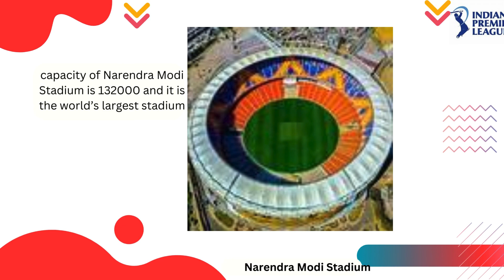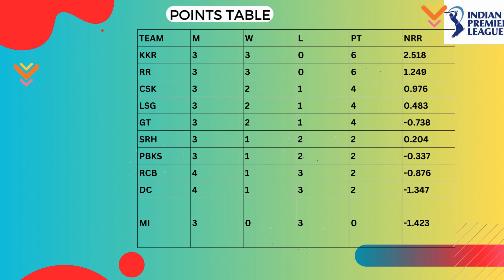MATCH 17 GUJRAT TITANS VS PUNJAB KINGS, IPL 2024 MATCH 17 GT VS PKS, MATCH 17 GUJRAT VS PUNJAB, M 17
The 17th match of the Indian Premier League (IPL) 2024 is scheduled between the Gujarat Titans (GT) and the Punjab Kings (PBKS). Here are the details for this exciting T20 cricket clash:

Date and Time: The match will take place on Thursday, April 4, 2024, starting at 14:00 UTC1.
Venue: The game will be held at the Narendra Modi Stadium in Ahmedabad1.
Team Lineups:
Gujarat Titans:
Captain: Shubman Gill
Key Players: David Miller, Rashid Khan, Wriddhiman Saha, and M. Shahrukh Khan2.
Punjab Kings:
Captain: Shikhar Dhawan
Key Players: Jonny Bairstow, Sam Curran, Rahul Chahar, and Harpreet Brar